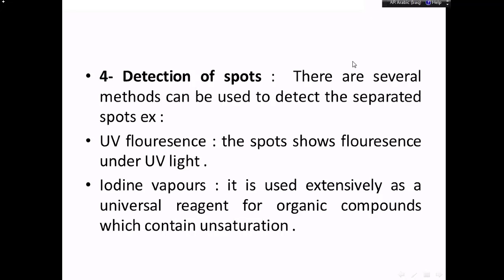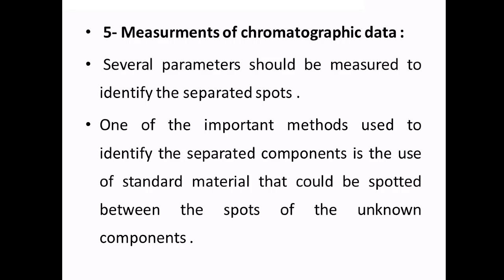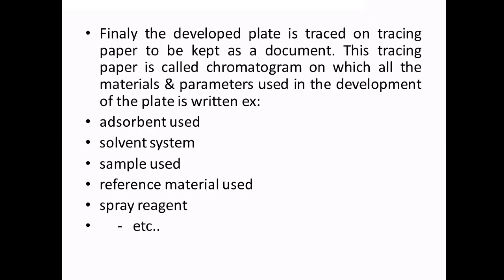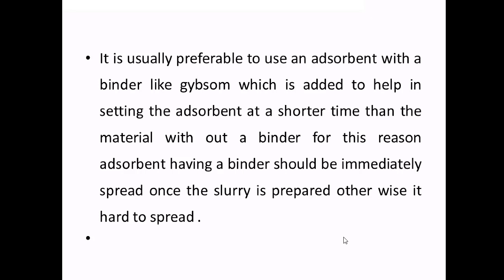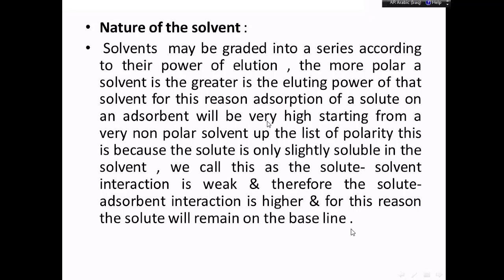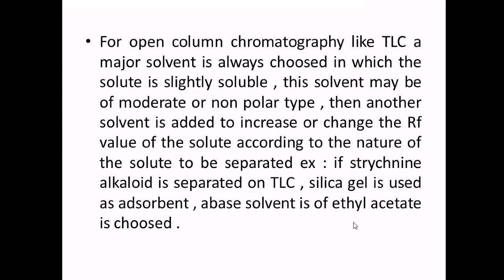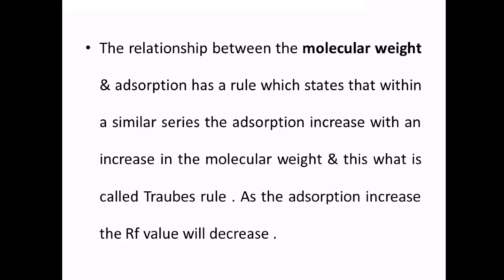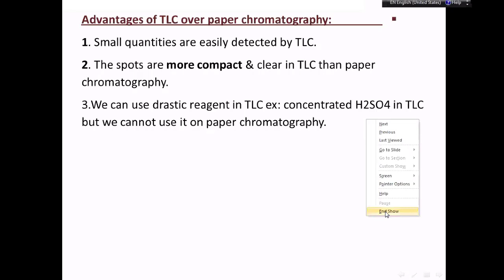Pharmacognosy I Lec5 Part2